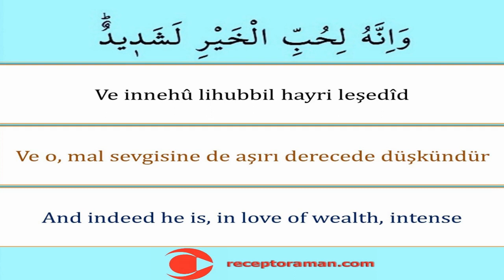Adiyat Suresi 8. Ayet 33 tekrarlı - Kolayca Ezberlemek İçin Adiyat 8. Ayet - Pate metodu ile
Adiyat suresi 8. ayeti arapça okunuşu türkçe yazılışı ve anlamını sırasıyla tecvitli oku dinle ezberle

Al Adiyat  8. 8. الْعَادِيَاتِ The Assaulters 8. Adiyat 8.
وَالْعَادِيَاتِ ضَبْحًاۙ فَالْمُورِيَاتِ قَدْحًاۙ فَالْمُغ۪يرَاتِ صُبْحًاۙ فَاَثَرْنَ بِه۪ نَقْعًاۙ فَوَسَطْنَ بِه۪ جَمْعًاۙ اِنَّ الْاِنْسَانَ لِرَبِّه۪ لَكَنُودٌۚ وَاِنَّهُ عَلٰى ذٰلِكَ لَشَه۪يدٌۚ وَاِنَّهُ لِحُبِّ الْخَيْرِ لَشَد۪يدٌۜ اَفَلَا يَعْلَمُ اِذَا بُعْثِرَ مَا فِي الْقُبُورِۙ وَحُصِّلَ مَا فِي الصُّدُورِۙ اِنَّ رَبَّهُمْ بِهِمْ يَوْمَئِذٍ لَخَب۪يرٌ
Mekke döneminde inmiştir. 11 âyettir. Âdiyât, hızlı koşan atlar demektir.
Soluk soluğa süratle koşan, (koşarken ayaklarını) vurarak ateş çıkaran, sabah erkenden baskın yapan, orada tozu dumana katan ve düşman topluluğunun ortasına dalan atlara andolsun ki, insan gerçekten Rabbine karşı pek nankördür. Hiç şüphesiz buna kendisi de şahittir. Hiç şüphesiz o, mal sevgisi sebebiyle çok katıdır. Acaba o bilmiyor mu ki, kabirlerde bulunanlar çıkarıldığı ve kalplerdeki ortaya konulduğu zaman, işte o gün onların Rabbi kendilerinin her halinden mutlaka haberdardır.
By the (Steeds) that run, with panting (breath), And strike sparks of fire, And push home the charge in the morning, And raise the dust in clouds the while, And penetrate forthwith into the midst (of the foe) en masse;- Truly man is, to his Lord, ungrateful; And to that (fact) he bears witness (by his deeds); And violent is he in his love of wealth. Does he not know,- when that which is in the graves is scattered abroad And that which is (locked up) in (human) breasts is made manifest- That their Lord had been Well-acquainted with them, (even to) that Day?

* Ücretsiz dini eğitim veren bir youtuber olarak binlerce kişiye kısa namaz sureleri ve namaz dualarını tecvitli doğru okunuşuyla öğrettik ezberlettik hamdolsun. Arapça yazılışı ve okunuşunun yanında türkçe okunuşunu, türkçe anlam ve meallerini de öğrettik. Bunun yanında ingilizce anlamlarını da unutmadık. You tube kanalımızın binlerce takipçisi bu metotla asırların hafızlık tecrübesi olan parça tekrar ezberleme metoduyla bilgisayarlarından ve cep telefonlarından takip ederek kolayca ezberledi. Bu çalışmalarımızda namaz dualarının ve kısa namaz surelerinin orjinal Arapça yazılış ve okunuşlarını görsel ve yazılı olarak gösterdik ve aslına uygun seslendirdik tecvitli ve kıraatli olarak okuduk. Bu vesileyle hiç planda yokken youtube kanalımızda milyonlarca tıklanmaya ve izlenmeye ulaştık. Türkiye ve dünyada ilk ve tek olan ücretsiz kuran çalışmaları ve kuran öğreniyorum videoları ve görselleri hazırladık. En kolay okunuşlu bilgisayar hatlı kuran ile de kuran öğrenmeyi kolaylaştırdık. Kuran dinle oku takip et kolayca öğren ezberle mukabele yap ve hatim indir sloganıyla yola çıktık. Hepimizin yolu açık olsun.

* Yine binlerce kişiye Kuran-ı Kerimi tecvitli bir şekilde doğru okunuşuyla öğrettik. Bilgisayar hatlı ve en kolay okunan kuran hattıyla yazısıyla bilgisayarlardan tabletlerden ve hatta cep telefonlarından bile kolayca hatim etme ve mukabele okuma takip etme dinleme ile hatim yapma imkanı sağladık. İlk defa kuran öğrenenler için hazırlamış olduğumuz dünyada ve Türkiyede ilk ve tek olan kelime kelime kuran okuma ders tekniğiyle de bu alanda youtubeda bir çığır açtık hamdolsun. En yavaş kuran okuyuş şekliyle de you tube kanalımızı takip edenlere güzel bir kuran ziyafeti ve kuran dinletisi sunmaya çalıştık. Diyanet İşleri Başkanlığı Kuran Portalına çok teşekkür ederiz.

* Cüz cüz hatim sayfa sayfa mukabele programı kuran eğitim videolarına ulaşmak için aşağıdaki linki kullanabilirsiniz